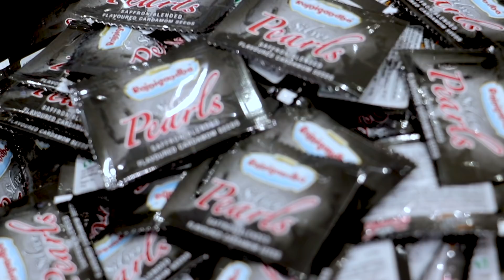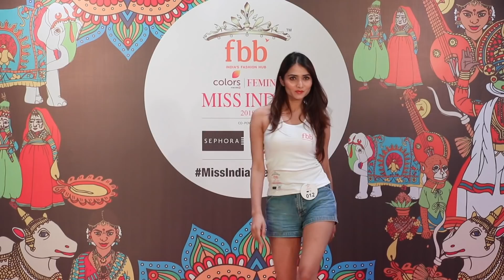Unveiling Miss India 2019 Goa finalists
Watch the unveiling of fbb Colors Femina Miss India 2019 Goa finalists. Congratulations Dragana Andrade, Aditi Vishwasrao, and Shaasthra Shetty.

Co Powered by SEPHORA and Rajnigandha Silver Pearls

West Zone Mentor: NEHA Dhupia

Wardrobe & Accessories by Fbb - India's Fashion Hub